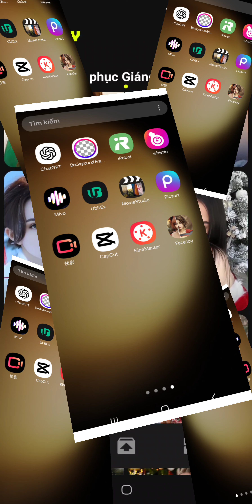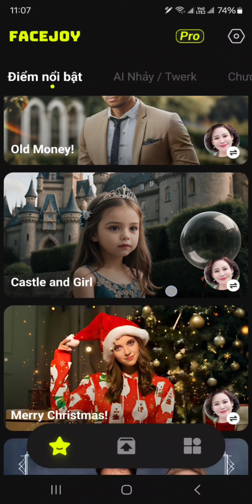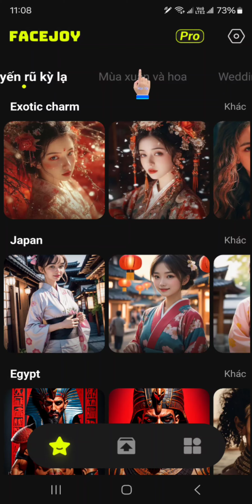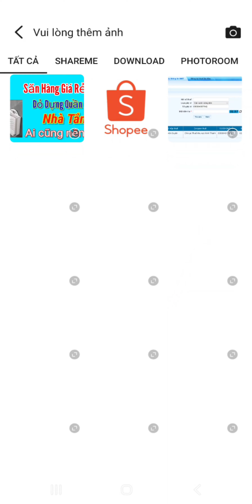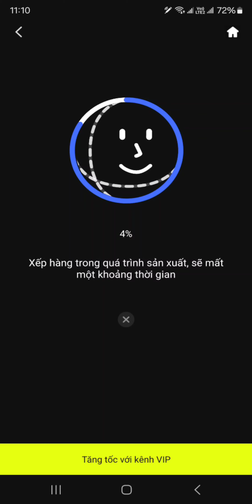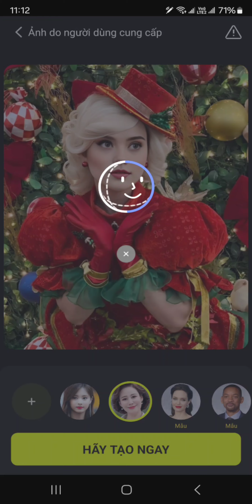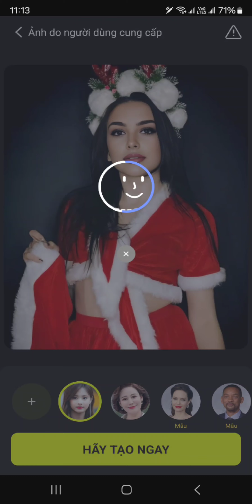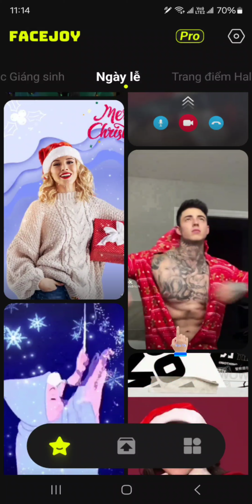Ứng dụng ghép khuôn mặt lên video, ảnh miễn phí trên điện thoại.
Hướng dẫn cách ghép khuôn mặt lên video, ảnh mùa noel tuyệt đẹp bằng điện thoại miễn phí.